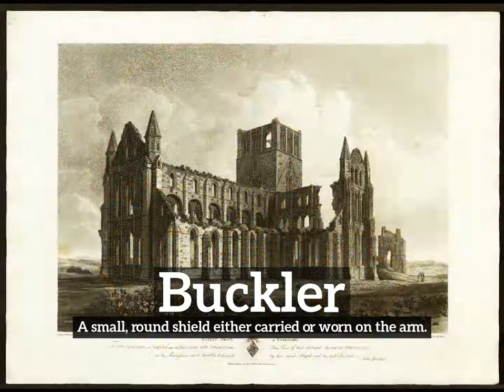How Does Buckler Look? | What is Buckler? | How to Say Buckler in English?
Learn how to pronounce buckler with Imago Spectrum.

What is buckler?
How does buckler look?
How to say buckler in English?
What does buckler represent?
What is the defintion of buckler?

Imago Spectrum allows you to easily memorize common English words and phrases by joining visual and auditory learning environments into a short video. Focus on the images and repeat buckler several times for best retention results.

In this video we are speaking the word, buckler. Do take note of how buckler is spelled.
The definition of buckler is listed below the word in the video.
Buckler:  A small, round shield either carried or worn on the arm.